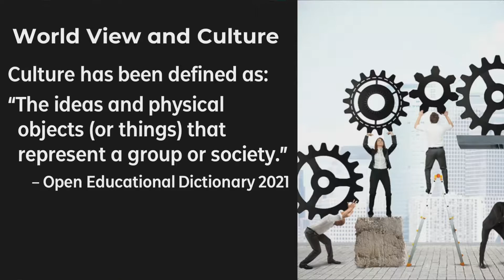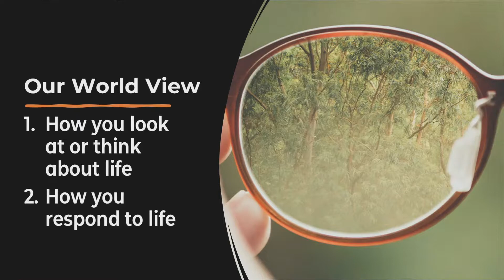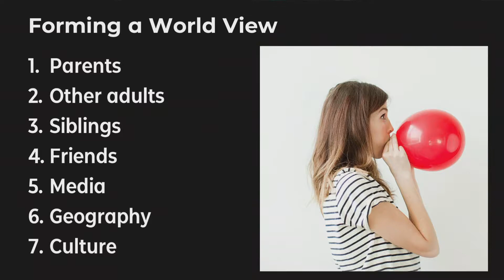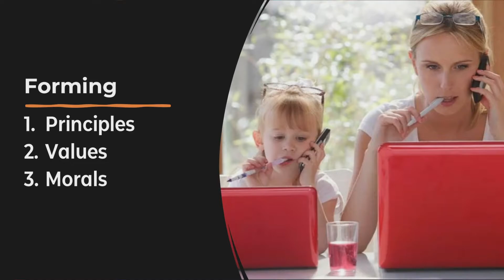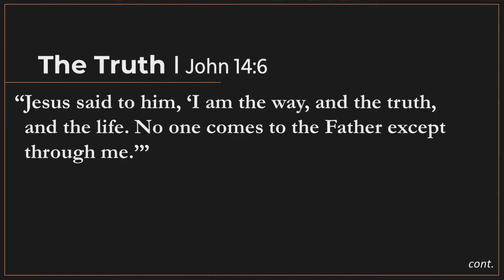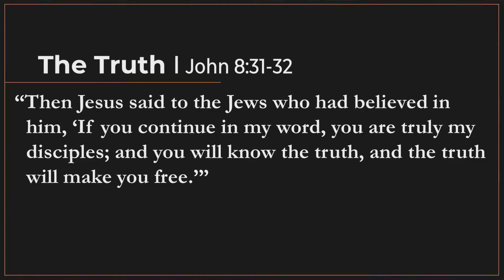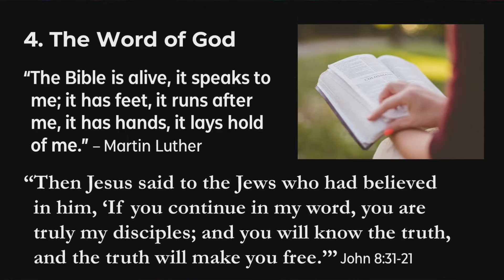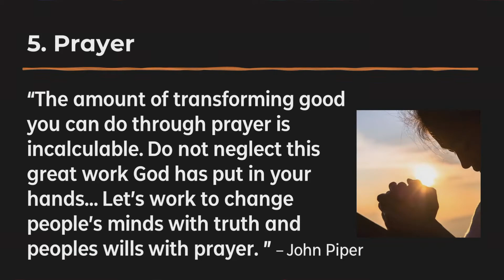But One Truth - John 14 - November 20, 2022 | Church of the Lakes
Sermon from Sunday morning worship at Church of the Lakes in Orlando, FL on November 20, 2022.

Sermon: But One Truth
Speaker: Rev. Ferdi Brits
Scripture: John 14:6, 17:16-19, 18:37-38